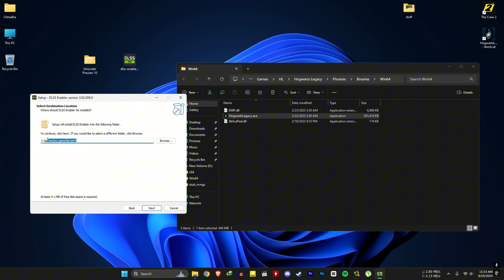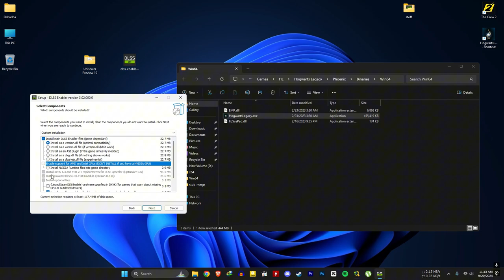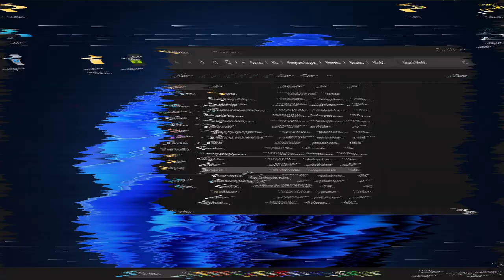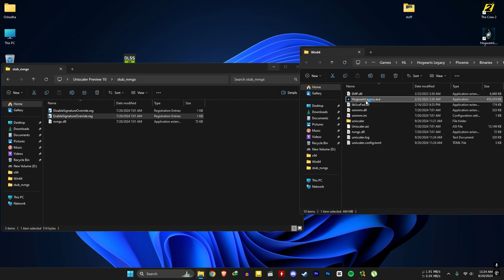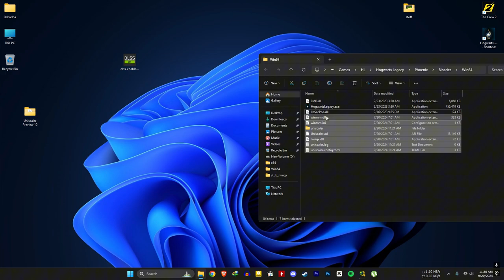How To install FSR 3.1 Frame Generation : Hogwarts Legacy GTX/AMD/INTEL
Step By Step Guide To Install FSR 3.1 Into Hogwarts Legacy.

⏱ Timestamps ⏱
DLSS Enabler Installation                                           - 00:00
AMD/INTEL Steps                                                        - 01:08
Fix For The Less Smoothness                                   - 04:03
DLSS Enabler Uninstallation                                      - 04:17
Uniscaler 10 Installation + Fixes                               - 04:30

🤙 Hogwarts Legacy FSR 3.1
🤙 Uniscaler 10 FSR 3 Into Hogwarts Legacy on GTX 1660 Super
🤙 DLSS Enabler FSR 3.1 Into Hogwarts Legacy on GTX 1660 Super

  Programs I Use:
🏹 Recorded With Nvidia App
🏹 RivaTuner Statistics
🏹 MSI Afterburner

PC Specs :
🖥️ CPU: Intel CORE I7-4790S 3.2GHz
🖥️ MB: ASUS B85M-E
🖥️ RAM: Kingston 16GB DDR3 1600Mhz
🖥️ GPU: Zotac GTX 1660 Super 6GB GDDR6(561.09)
🖥️ PSU: Gigabyte 600W PSU
🖥️ SSD: Transcend SSD220S 240GB (SATA 3)
🖥️ HDD: Seagate 1TB 7200rpm
🖥️ OS: Windows 11 Pro 64bit
🖥️ Monitor: MSI PRO MP223 1080p (100Hz)